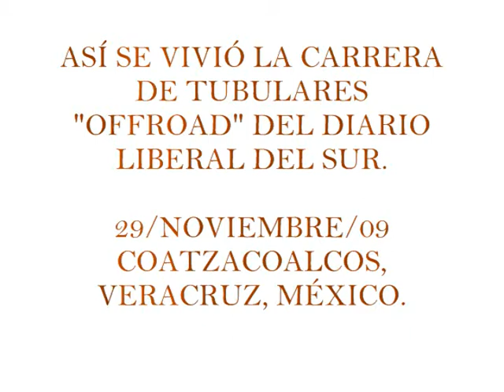Videos de Coatza Digital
Emocionante fue la carrera en estilo libre de autos tubulares en el autodromo del Diario Liberal del Sur, aquí la primera parte, fíjense como los autos punteros por poco sufren accidente al levantarse muy de frente durante la competencia. Chavos opinen